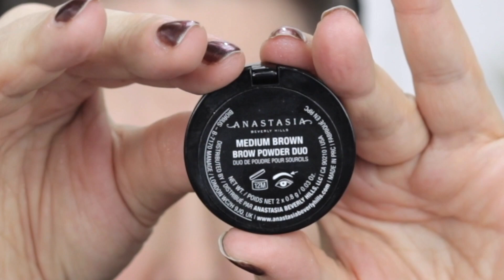*NEW* GRWM | PATRICK TA MAJOR DIMENSIONS PALETTE TUTORIAL | MATURE BEAUTY | HOODED EYES MAKEUP 2022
Hello Lovelies! PLEASE give this VIDEO a 👍🏻---SUBSCRIBE---click that BELL 🔔---and stay a while!!😚 If you would like to help me keep bringing more amazing hauls to this channel feel free to click on SUPER THANKS (below this video near the 'like' button) to donate! And THANK YOU from the bottom of my ❤️ for your support including watching my videos, subscribing, sharing my videos on YouTube, Facebook, Twitter and other social sites, letting those ads play and any donations. I truly appreciate it!!🙏🏻🥰

- WON'T YOU STAY- THE EASTERN PLAIN, MIA NILES
- LAST DAYS OF SEPTEMBER- GIANT EMBER
- HOLDING ON- MAGNOFIELD
- A LITTLE BIT OF FAITH- MALENA STARK
- A NEW WAY- BRETT GREGORY
- DEMONS- EVELYNN RAY

PRODUCTS USED
PATRICK TA MAJOR DIMENSIONS PALETTE
ANASTASIA BEVERLY HILLS BROW POWDER
WESTMAN ATELIER Face Trace Cream Contour Stick- BISCUIT
WESTMAN ATELIER Baby Cheeks Blush Stick- PETAL
WESTMAN ATELIER Lit Up Highlight Stick- LIT
Rare Beauty by Selena Gomez Perfect Strokes Universal Volumizing Mascara- BLACK

***Please watch in HD*** and let those Ads play, my friends! That helps me keep coming to you with new products as well as giveaways!!

HOODED EYES DIARIES (HOODED EYES VIDEO SERIES Every "Makeup Monday" at 11:30am CST):

You may send me things here:🥰

CAMERA USED: Canon VIXIA HF R80 handycam/camcorder & Iphone XR

Everything mentioned in this video I paid for with my own money. All opinions are my own. Please know I will always be completely honest with you guys as that is what I would want and I don’t know how to be any other way!

Much love, 😘 Bren~